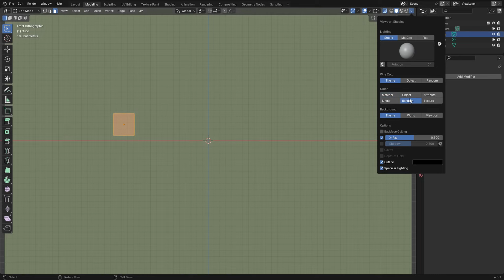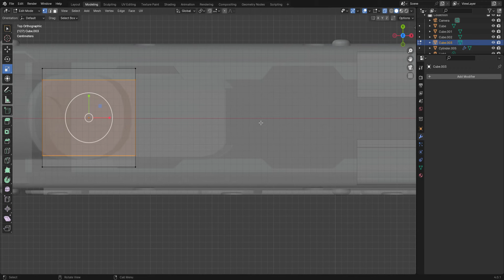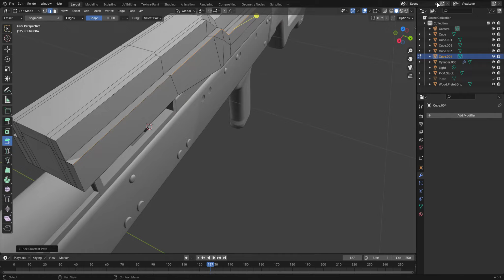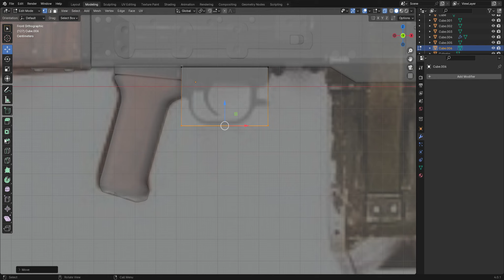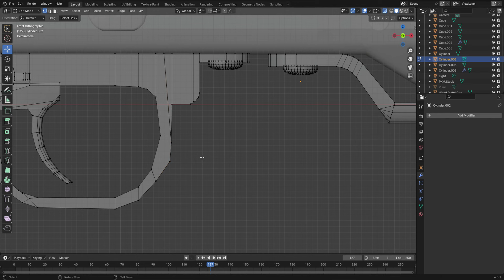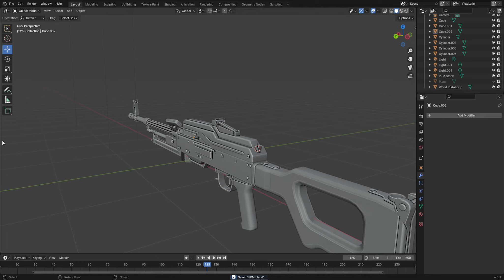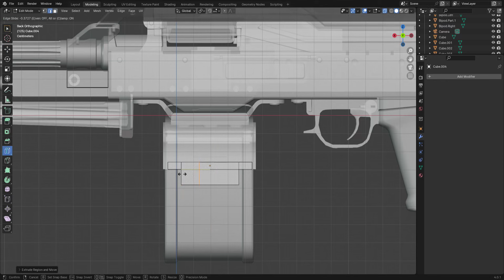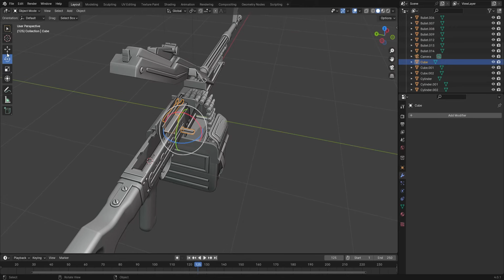PKM Timelapse 3D Modeling [Part 1]